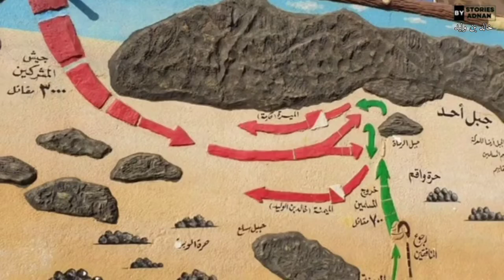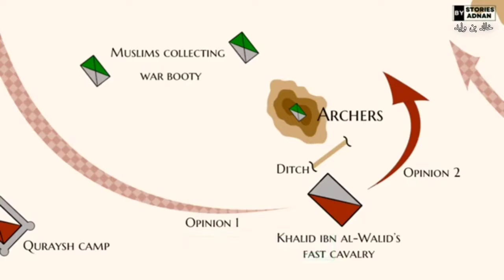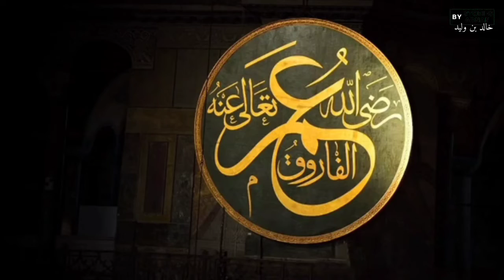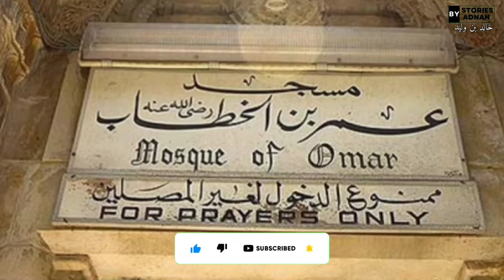Khalid bin Waleed | Khalid bin Walid History | Khalid ibn al-walid RA Complete biography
hazrat khalid bin waleed was a 7th-century Arab military commander. He initially headed campaigns against Muhammad on behalf of the Quraysh. He later became a Muslim and spent the remainder of his career in service to Muhammad and the first two Rashidun successors: Abu Bakr and Umar. Following the establishment of the Rashidun Caliphate, Khalid held a senior command in the Rashidun army; he played the leading role in the Ridda Wars against rebel tribes in Arabia in 632–633, the initial campaigns in Sasanian Iraq in 633–634, and the conquest of Byzantine Syria in 634–638.

As a horseman of the Quraysh's aristocratic Banu Makhzum, which ardently opposed Muhammad, Khalid played an instrumental role in defeating Muhammad and his followers during the Battle of Uhud in 625. In 627 or 629, he converted to Islam in the presence of Muhammad, who inducted him as an official military commander among the Muslims and gave him the title of Sayf Allah (lit. 'Sword of God'). During the Battle of Mu'ta, Khalid coordinated the safe withdrawal of Muslim troops against the Byzantines. He also led the Bedouins under the Muslim army during the Muslim conquest of Mecca in 629–630 and the Battle of Hunayn in 630. After Muhammad's death, Khalid was appointed to Najd and al-Yamama with the purpose of suppressing or subjugating Arab tribes who were opposed to the Rashidun Caliphate; this campaign culminated in Khalid's victory over Arab rebel leaders Tulayha and Musaylima at the Battle of Buzakha in 632 and the Battle of Yamama in 633, respectively.

Khalid subsequently moved against the largely Christian Arab tribes and the Sasanian Persian garrisons of the Euphrates valley in Iraq. He was reassigned by Abu Bakr to command the Muslim armies in Syria and he led his men there on an unconventional march across a long, waterless stretch of the Syrian Desert, boosting his reputation as a military strategist. As a result of decisive victories led by Khalid against the Byzantines at Ajnadayn (634), Fahl (634 or 635), Damascus (634–635), and the Yarmouk (636), the Rashidun army conquered most of the Levant. Khalid was subsequently demoted and removed from the army's high command by Umar. However, he continued service as a key lieutenant of his military successor, Abu Ubayda ibn al-Jarrah. Under Abu Ubayda, Khalid participated in the first siege of Emesa in 635 and the second siege of Emesa (Homs) in 638, as well as in the siege of Aleppo and the Battle of Qinnasrin in 637; these successive engagements collectively precipitated the retreat of Byzantine troops from the Levant under Heraclius. Umar then dismissed Khalid from the governorship of Jund Qinnasrin around 638. Khalid died in either Medina or Homs in 642.

He is generally considered by historians to be one of the most seasoned and accomplished generals of the early Islamic era, and he is likewise commemorated throughout the Arab world. Islamic tradition credits Khalid for his battlefield tactics and effective leadership of the early Muslim conquests, but also accuses him of illicitly executing Arab tribesmen who had accepted Islam—namely members of the Banu Jadhima during the lifetime of Muhammad, and Malik ibn Nuwayra during the Ridda Wars—and being responsible for moral and fiscal misconduct in the Levant. Khalid's military fame disturbed some of the pious early Muslims, most notably Umar, who feared it could develop into a personality cult.

life of hazrat khalid bin waleed
khalid bin waleed series
the sword of allah
khalid ibn walid
khalid ibn e waleed
khalid bin waleed history
history of khalid bin waleed
hazrat khalid bin waleed (the sword of allah ) episode 10

➡️ This Video is Owned By "Stories By Adnan"

⭕ Must Share Your Meaningful Thoughts In Comments.